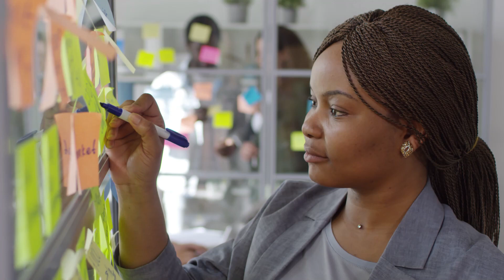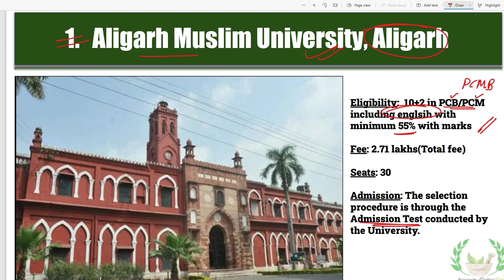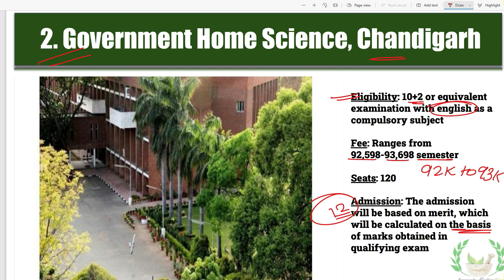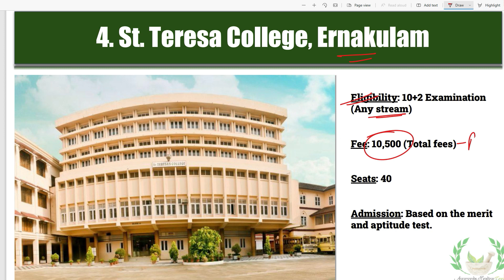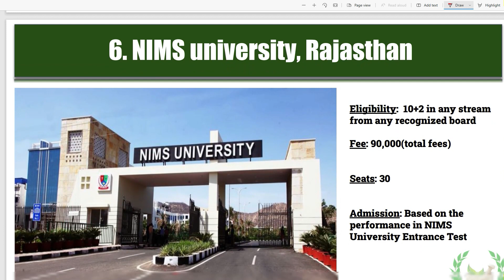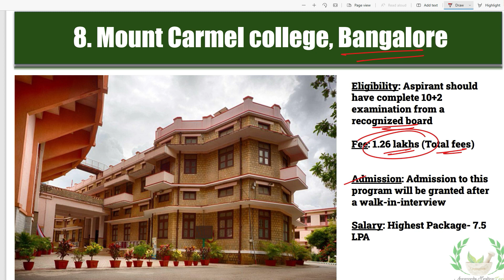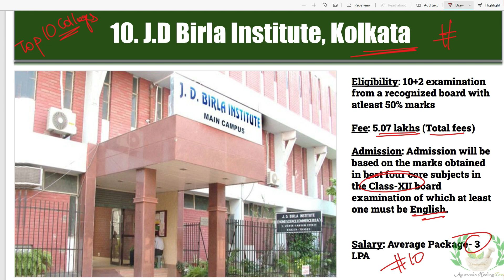BSc Home Science | Top 10 BSc Home Science Colleges in India, Total Fees, Salary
Top 10 BSc Home Science Colleges:
1. Aligarh Muslim University, Aligarh
2. Government Home Science, Chandigarh
3. Lady Irwin College, New Delhi
4. St. Teresa College, Ernakulam
5. Nirmalagiri college, kannpur
6. NIMS university, Rajasthan
7. Fatima college, madurai
8. Mount Carmel college, Bangalore
9. Kanya Mahavidyalaya, Jalandhar
10. J.D Birla Institute, Kolkata